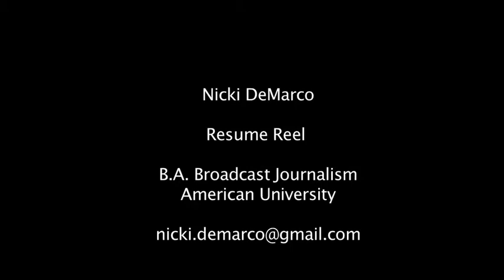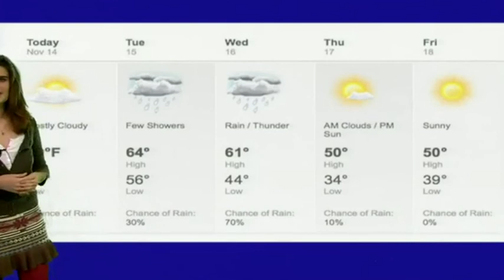Resume Reel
Resume Reel, to be continued.